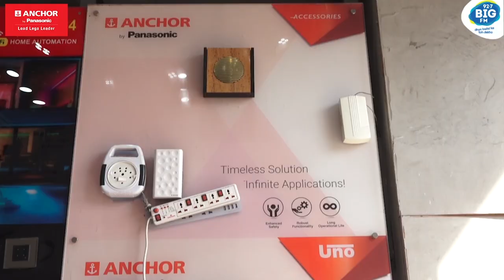Load ka Sammaan: Strengthening channel partner ties | Bhopal | EP 1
'Load ka Sammaan' initiative is at the forefront of innovation in the ECM industry, directly involving its essential stakeholders: the channel partners. With the involvement of popular radio jockeys and creative on-ground activities, the campaign is committed to strengthening the existing distribution network during the festive season.